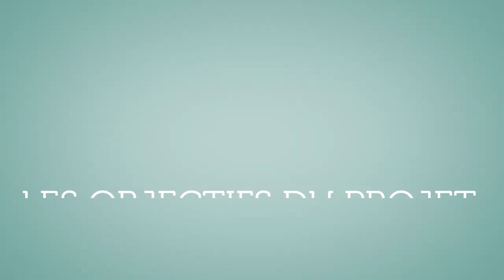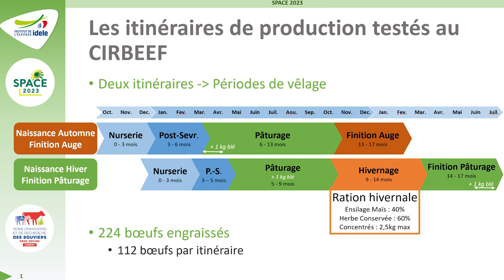[SPACE 23] ValoVeau : viande bovine avec de jeunes animaux laitiers, qu’en pensent les éleveurs ?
Le projet ValoVeau propose de valoriser les veaux laitiers pour produire des carcasses adaptées à la RHD en réponse à la baisse des débouchés des veaux et à l’augmentation des importations de viande. Des enquêtes ont été réalisés auprès des éleveurs, des conseillers et des organisations de production, pour apprécier les perspectives de développement de schémas de production testés au Cirbeef (56).